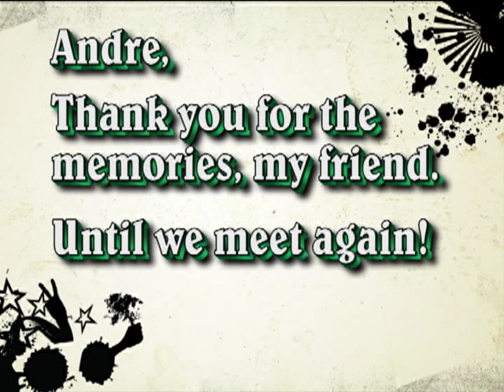Comb.Schreuder-v.d.Wiel - Basketing race pigeons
Andre van de Wiel shows his racing team and how to basket 120 racing pigeons without catching a single bird!